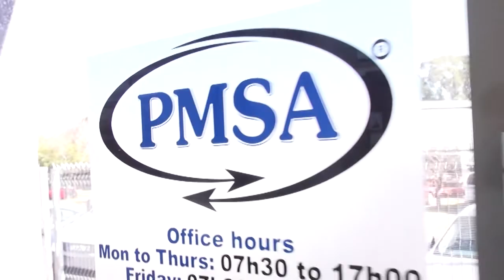Technical training seminar for FIORI machine operators and owners [machinery] [construction]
PMSA recently welcomed FIORI machine operators and owners  to an in-house seminar aimed to share the latest developments and advanced technical training designed for current owners of the equipment, mechanics and workshop foremen who are responsible for the maintenance and repairs of the Fiori Self Loading concrete mixers.
The seminar held recently covered the following topics:
1. Maintenance and Maintenance Schedule
2. Mechanical aspects of the machinery
3. Hydraulics and hydraulic operations
4. Electrical and electrical operations
5. Weigh Batch System
6. Fault Finding and Repairs
7. New developments on the machinery
About Pan Mixers SA
Pan Mixers SA is a leading manufacturer of a wide range of concrete block, brick and paving machinery, turbine and counter-current pan mixers and batching plants for the Concrete, Refractory and Ceramic industries. Pan Mixers have been servicing the needs of local and overseas customers since 1976. PMSA brick-making machinery, in the Johannesburg area alone, produces 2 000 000 bricks per day.

PMSA Contact
Quintin Booysen
PMSA Sales and Marketing Manager